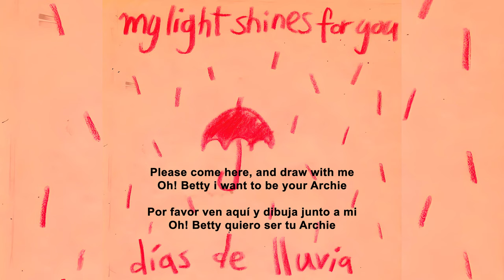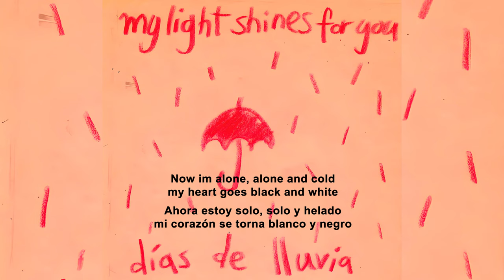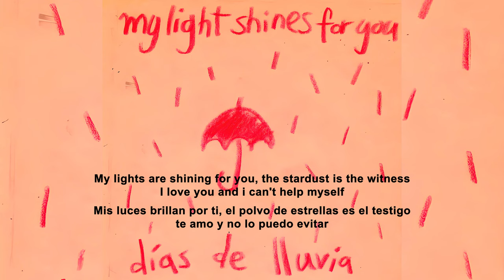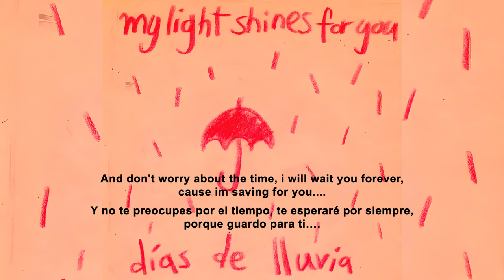My Light Shines For You - Last Page (2014) [Sub. Español]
My Light Shines For You - Last Page

Días De Lluvia (2014) track 04.

Letra:

I drew a comic book for you / You know that im silly but im nerdy too / The story is a about you and me / And how we fight together to defeat our fears

Now im alone, alone and cold  / My heart goes black and white /
please come here, and draw with me / Oh! Betty i want to be your Archie

Cause through ink and pens / I can’t give you a. kiss

(Oh! Helga i want to be your Arnold)

DREAMIN' That you will put the color to my pages / DREAMIN' That you will keep your promise to the end

My lights are shining for you / The stardust is the witness
/ I love you and i can't help myself

And don't worry about the time / I will wait you forever / Cause im saving for you.

My last page

Grabado y mezclado por padmanabha das en su casa,
entre agosto y noviembre de 2014, portada por jean.